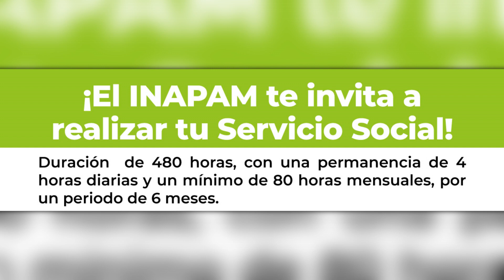💥✅💥💖Buscas hacer tu servicio social, ¡¡¡ el INAPAM te esta buscando !!!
🚩Temas relacionados:
programas sociales
convocatorias educativas
mejoresconvocatorias.net
Inapam
Gabo Mejoresconvocatorias.net
pasante
servicio social
servicio social en INAPAM
servicio social para jovenes nivel bachillerato
servicio social para jóvenes nivel licenciatura
convocatoria del inapam para hacer el servicio social en sus instalaciones
INAPAM convoca a estudiantes o pasantes que quieran hacer el servicio social
480 horas totales 4 horas diarias 80 horas mensuales por 6 meses